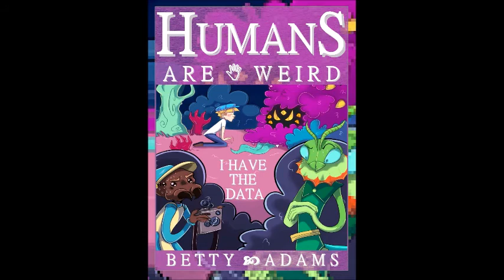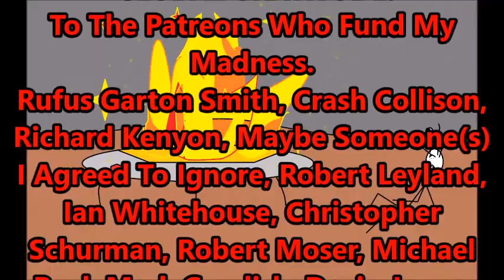The Dark but Pragmatic Truth Behind The Defense Force Transfering Reno to Another Division - He Sus